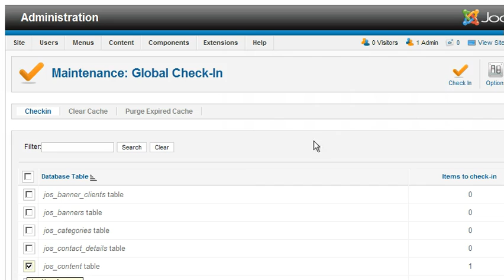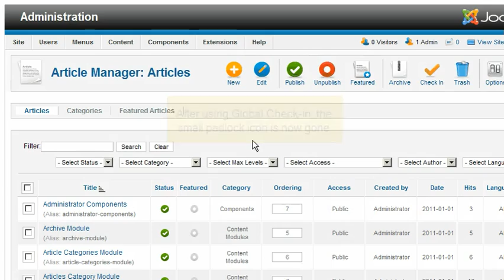How to use Global Checkin in Joomla 2.5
Joomla 2.5 Tutorial Series